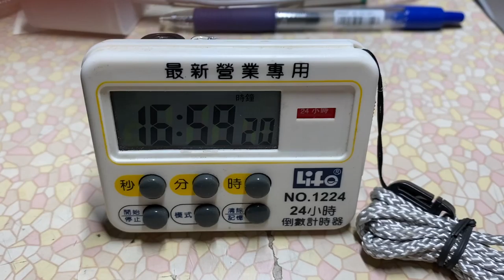LIFE 徠福NO.1224 正倒數電子計時器 IMG 0536, 改AAA電池後就再也站不穩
收到另外一個, LR44鈕扣電池也沒電了, 鬧鈴一響就會走音, LCD的字也看不見. 隨手改了, 結果是不太完美, 忘記了平衡的問題, 這次直接改裝電池夾, 嘗試豎著裝就忽略, 過了一分鐘發現來不及, AB膠已經乾了電池夾黏死了, 不想再拆了重工, 就這樣, 雖然站不太穩, 不過不會到. 或者把腳加長5mm也可. 失敗了一般.